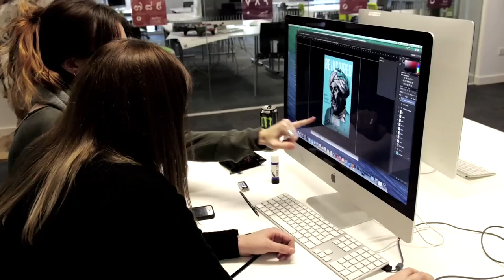Transforming the curriculum: Faculty of Art, Design and Media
David Roberts, Executive Dean for the Faculty of Arts, Design and Media explains why we are reviewing our curriculum.